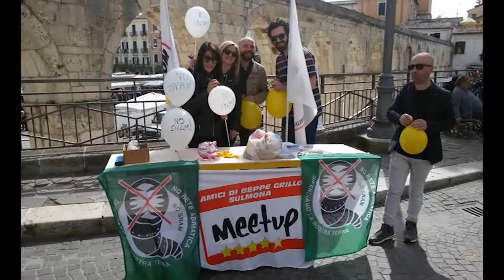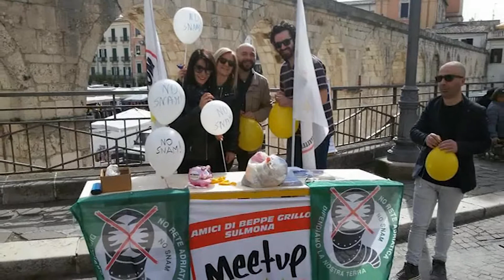BARBARA DELLE MONACHE STRUTTURE SPORTIVE